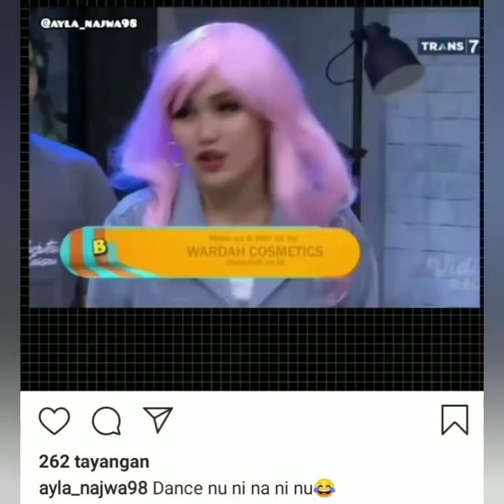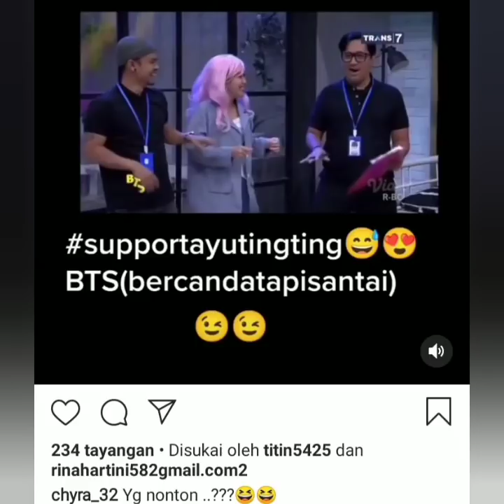Informasi terbaru BTS ayu ting-ting super heboh luar biasa